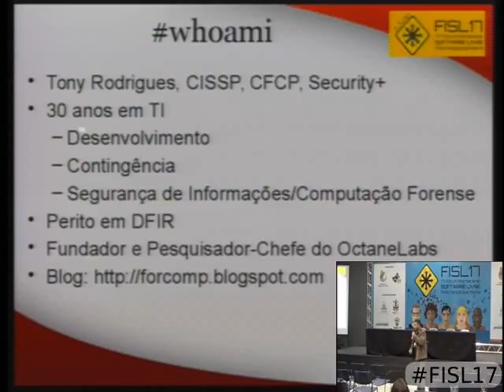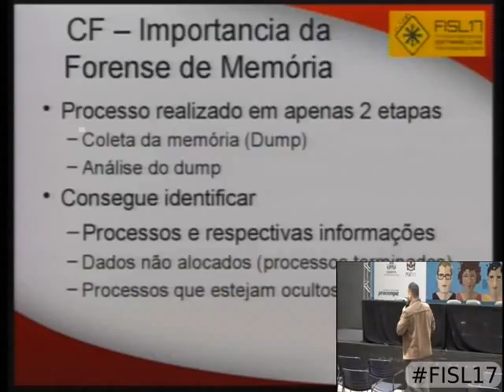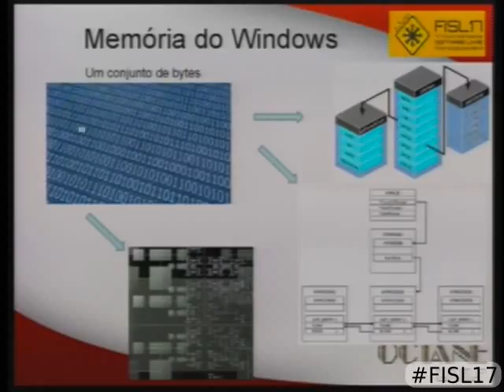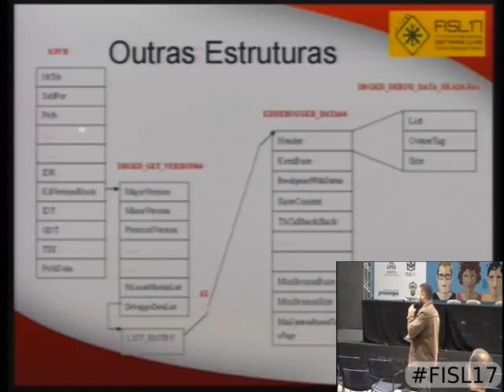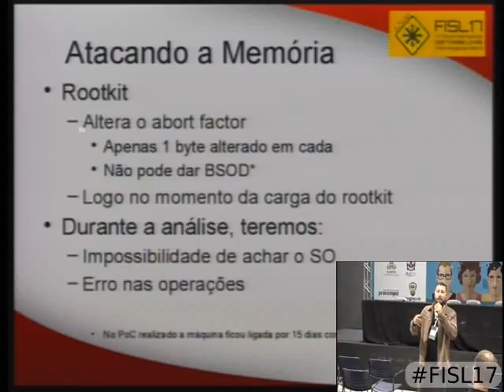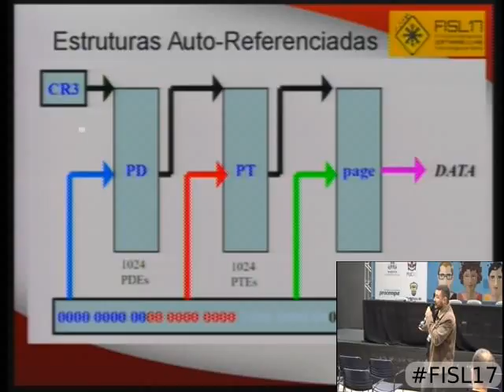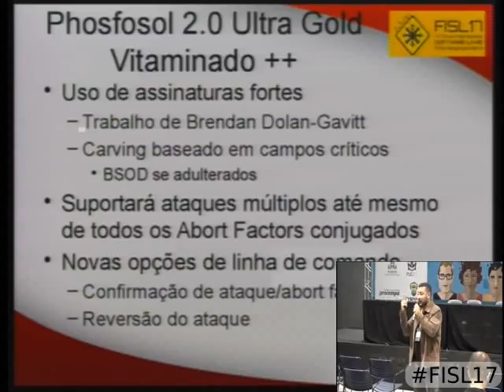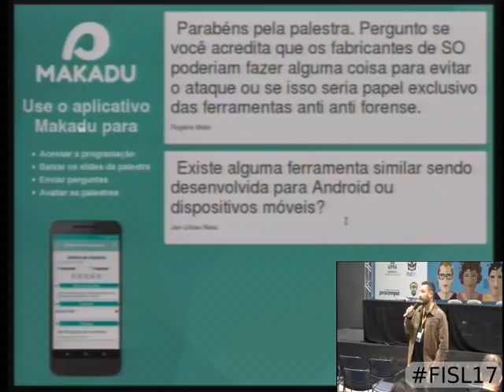Anti Anti Forense de Memória Abortando o Abort Factor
Trilha: Administração - Segurança
Autores:
Tony Rodrigues mostrar currículo
Apresentação:
Dia 15 às 12:00 na sala 41B (60 minutos)  vídeo
Descrição:  Em 2012, dois pesquisadores japoneses elaboraram uma técnica, apresentada na Black Hat Europa do mesmo ano, que consiste em modificar um byte - sem ca  usar crash do sistema - a fim de impedir que ferramentas de análise (Volatility, Memoryze e HBGary)  consigam entender e posteriormente interpretar um dump de memória. Esta técnica ficou conhecida como Abort Factor.

Durante suas pesquisas, Takahiro Haruyama e Hiroshi Suzuki identificaram três operações críticas e comuns nas ferramentas de análise de memória:
 - Tradução do endereço virtual em kernel space
  - Identificação do Sistema Operacional e arquitetura do dump
 - Obtenção de objetos do kernel

Dessa forma, através da manipulação de apenas um byte nas estruturas relacionadas a cada um dos itens acima, foi possível tornar esse dump incompreensível para ferramentas de análise forense.

Pesquisamos a técnica do Abort Factor e demonstraremos como é possível identificar o ataque, bem como reverter/corrigir um dump de memória de uma máquina onde a técnica foi usada.